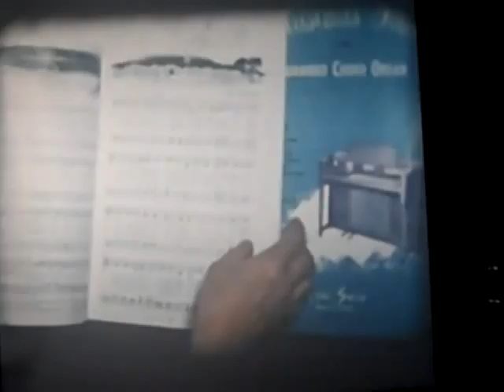Baby Mary, Uncles Art & Bill, Christmas, more Mary